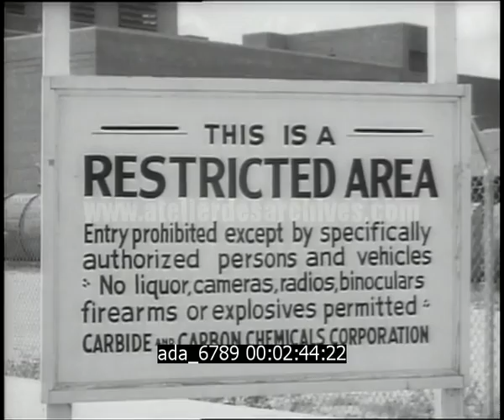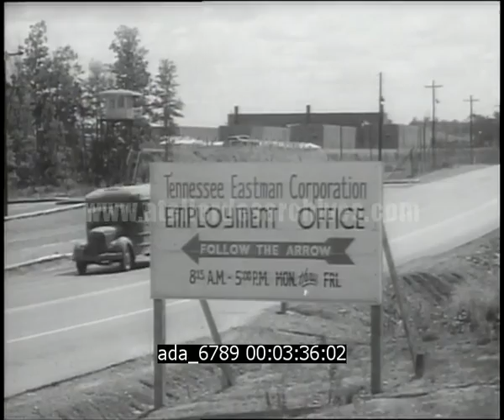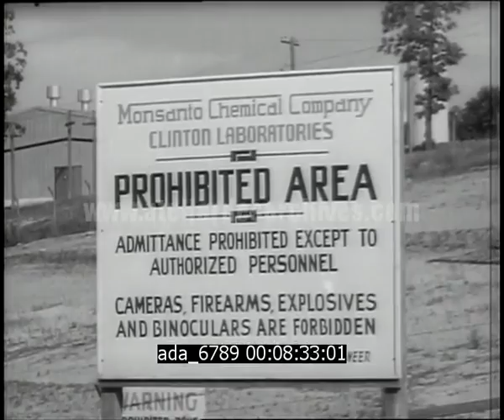Energie atomique : le site d'Oak Ridge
Description : Site d'Oak Ridge construit dans le cadre du projet Manhattan. Plans de l' usine de diffusion gazeuse, K-25 et de l'usine electro-magnétique Y-12. Employés quittant le travail. Usine X-10 de la Monsanto Chemical Company

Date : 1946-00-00